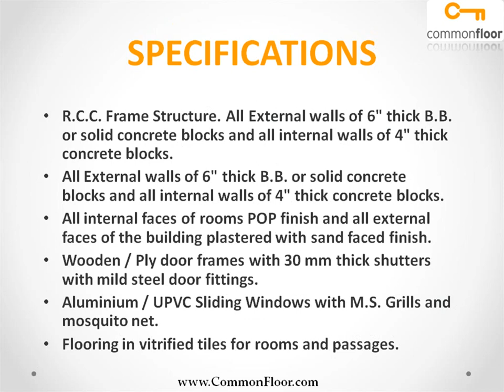Samruddhi Wisteria Pune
Welcome to Wisteria - A truly lifestyle destination in the heart of Aundh. Surrounded by all the comforts, conveniences and luxuries, this location is undoubtedly one of the best place to give you a complete living experience.
Each home is designed keeping all your big and small needs in mind. Also caters to our everyday functional needs.